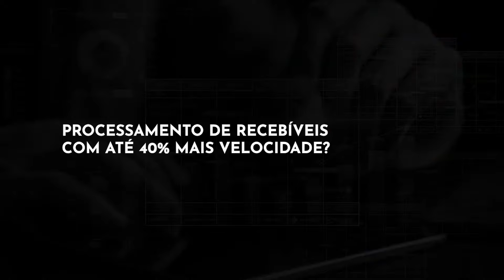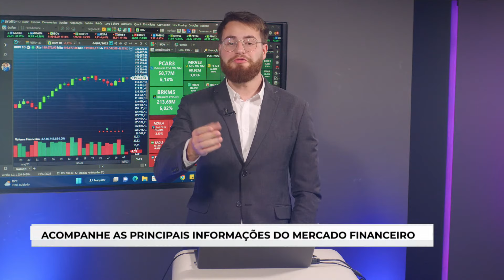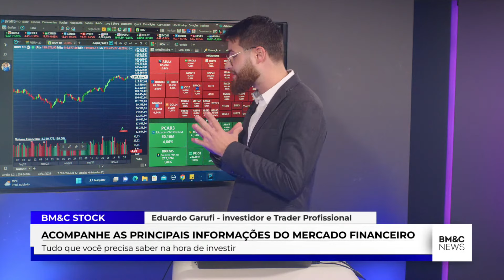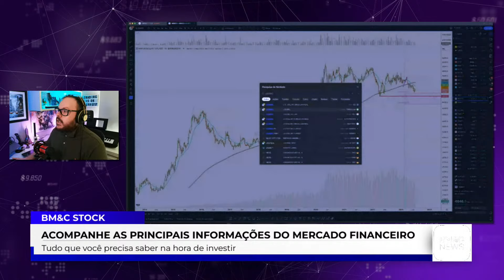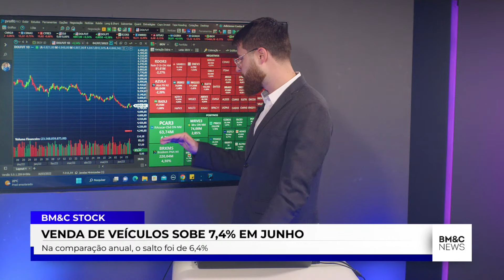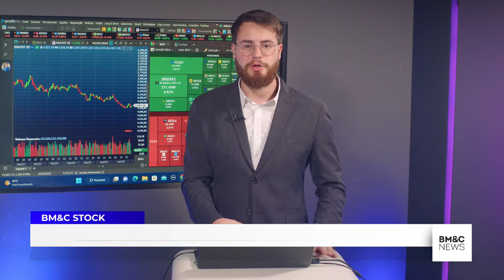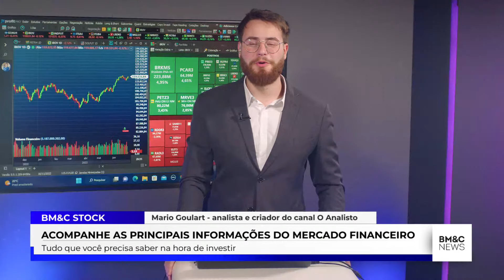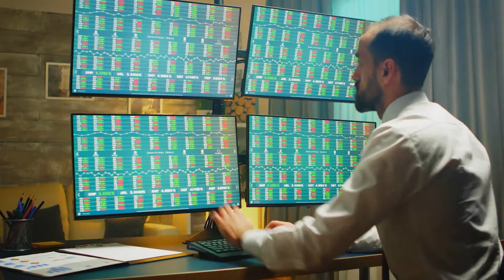VENDA DE VEÍDULOS SOBEM, ANÁLISES DAS BOLSAS E DESTAQUES | BM&C STOCK 04/07/23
Acompanhe os movimentos políticos e as notícias que impactam o seu dia.